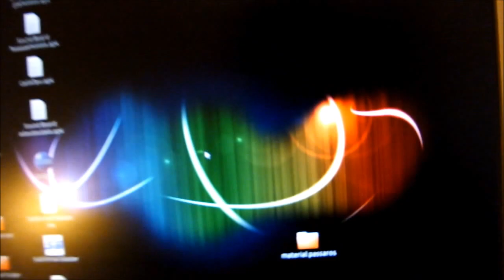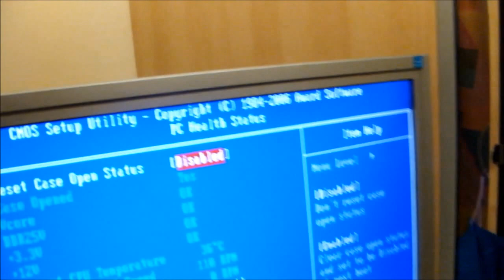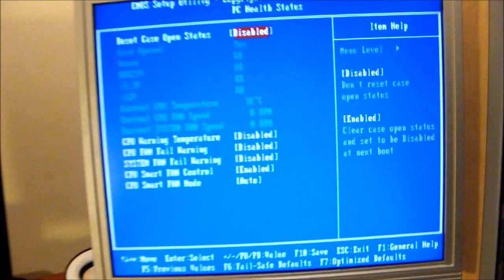PC em Oleo Vegetal [TUTORIAL]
Use olio mineral para melhor resultado. (5x mais caro)
Queria ver as temperaturas do PC dentro do olio, ate as primeiras horas ele roda bem mais frio e quieto, depois de 5 horas o olio esquenta bastante.

Comprei o PC por 30 libras com entrega (90 reais) para fazer isso, o aquario foi de graca.

06:26 eu comecei a encher

Update 29/09/2012, Continua funcionando

E acesse PensamentoNerd.com